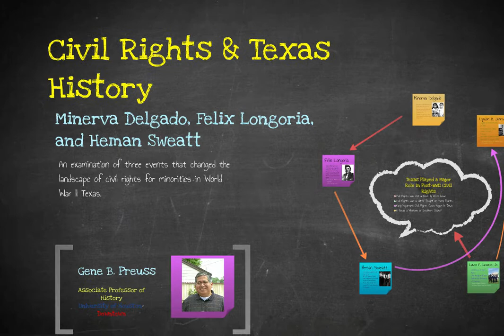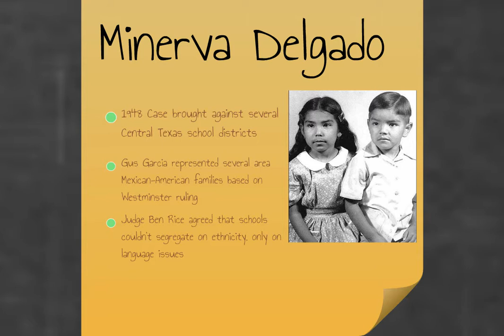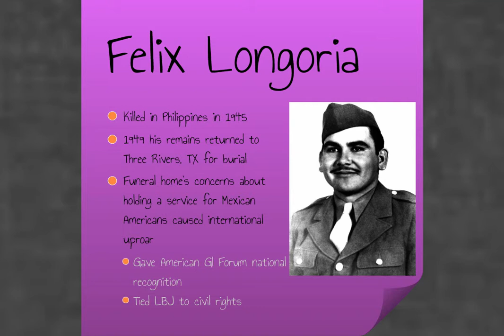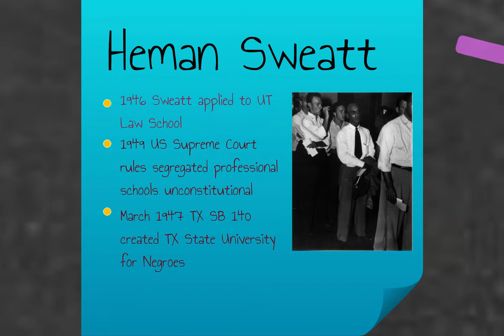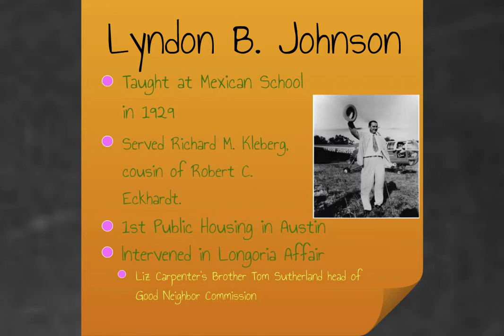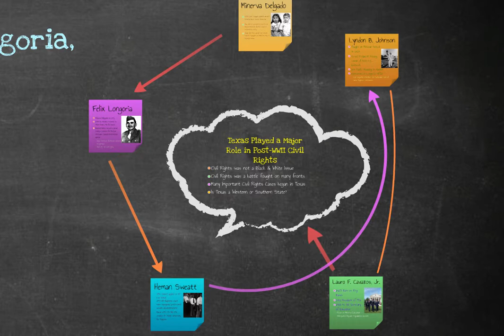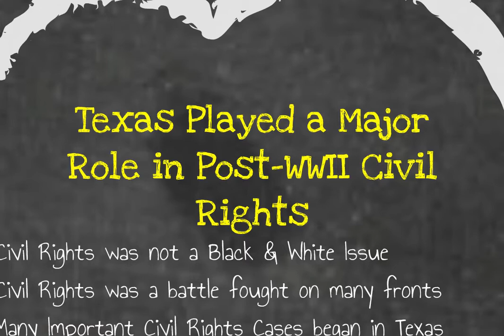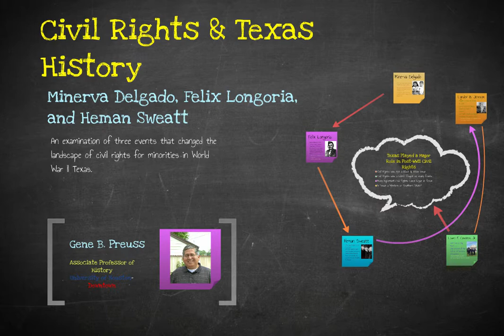Texas History Lecture 14 : Texas and Civil Rights - Preuss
A brief overview of three incidents in the civil rights struggle in Texas.